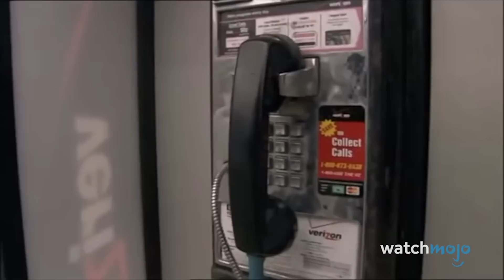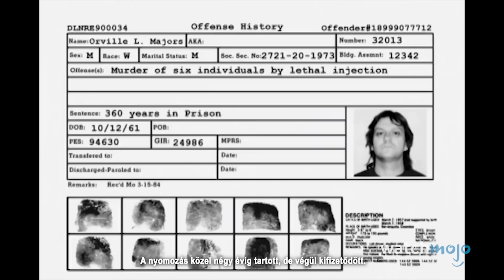10 nővér és ápoló, akik több beteget is megöltek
ℹ️ Ebben a videóban a "halál angyalaiként" elhíresült leghírhedtebb ápolókat és nővéreket vesszük sorra.